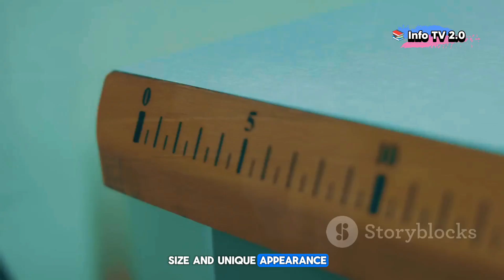Meet The world's smallest mammals | Tiny wonders of nature | History and Documentary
Dive into the captivating world of the tiniest mammals on Earth in our latest explainer video, "Meet the World's Smallest Mammals: Tiny Wonders of Nature!" 🌍 Discover the enchanting Etruscan shrew and the adorable Kitti's hog-nosed bat, as we explore their unique adaptations, evolutionary history, and vital roles in ecosystems. Learn how their miniaturization has allowed them to thrive in diverse ecological niches and the conservation challenges they face today.

Join us on this fascinating journey through nature's marvels!